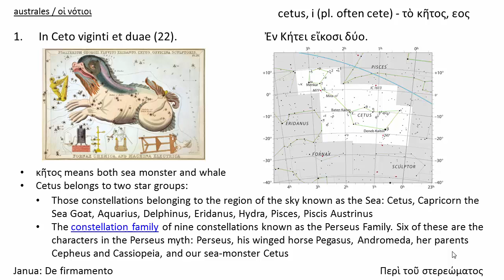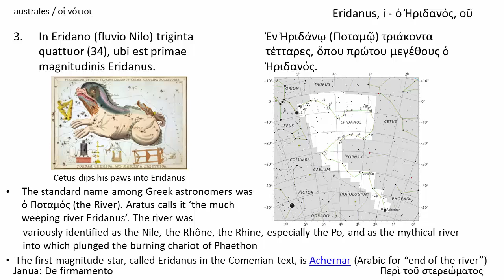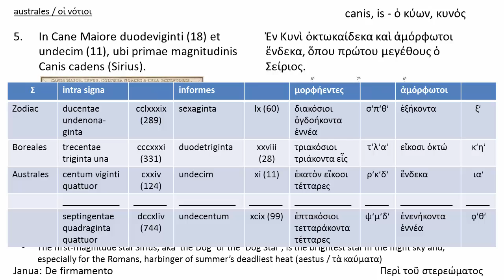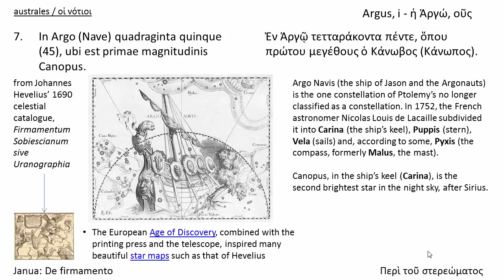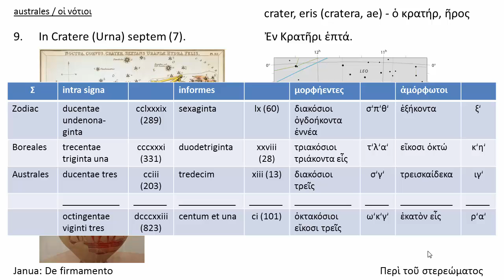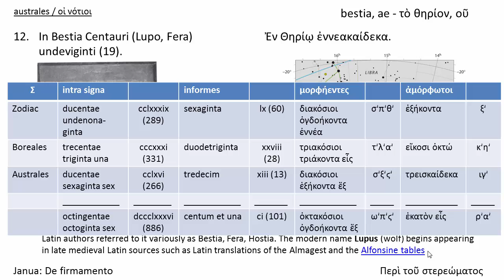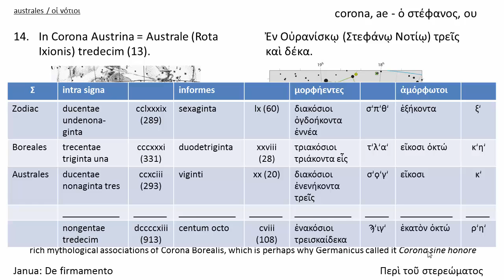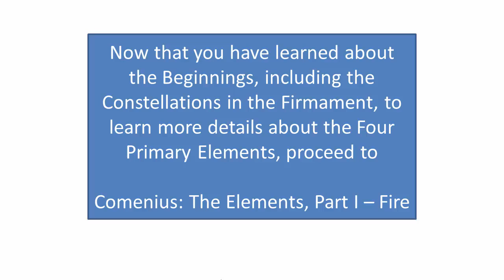Comenius The Beginnings Part IIIc - Constellations - The Southern Celestial Hemisphere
Jon Amos Comenius's Janua Linguarum Reserata (Latin with Greek translation) The Beginnings, Part IIIc - Constellations - The Southern Celestial Hemisphere). You can get the PowerPoint deck and an MP3 (The PowerPoint contains credits for the pictures grabbed from the Internet.)